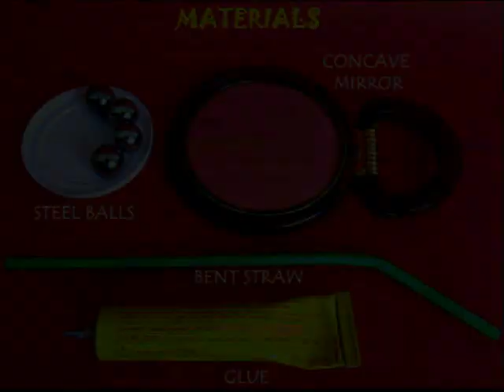LOW FRICTION SPINNERS | Punjabi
To make these low-friction spinners you will need a concave mirror, steel balls, a straw and some glue. Stick two steel balls with a strong adhesive. Let the glue dry and after placing them on the concave mirror give them a spin. Because of the very low friction between glass and steel this top will keep spinning for a very long time. Spin this top again and now blow from the side with a straw. This will make the top spin for a very-very long time. For more dramatic effect shine a laser beam from the top. It will be a visual treat.
Instead of 2 balls you can stick four steel balls in the shape of a tetrahedron. On spinning the tetrahedron after a while it upturns and starts spinning on a single ball. Instead of steel balls you can make a tetrahedron by sticking four marbles. They spin well and upturn too. And if you shine a laser beam from top then the marbles glow like a light bulb.